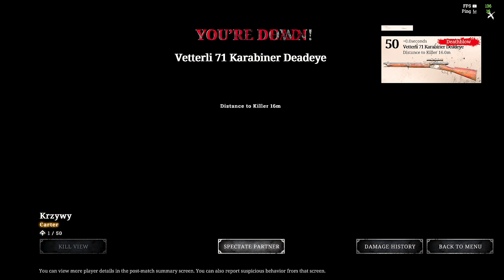Hunt: Showdown #871 😈 Unglaublich SPANNEND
🛒 Hunt Showdown auf Amazon

🤩 Empfehlung 👍

🖥 Hardware 💻
• SSD 1
• SSD 2
• HDD 1
• HDD 2

🎤 Equipment 🖱
• Stream Deck XL
• Monitor 1
• Monitor 2
• Monitor 3